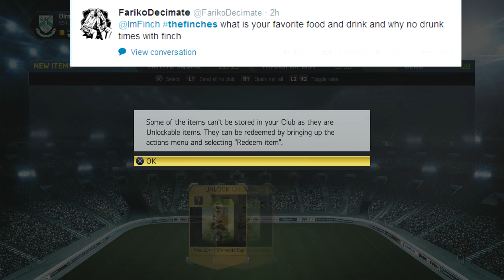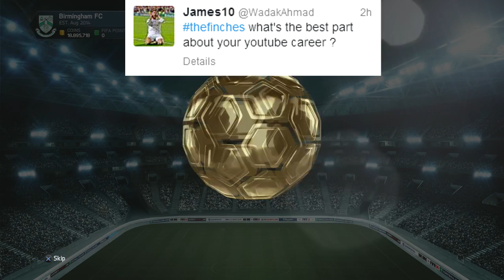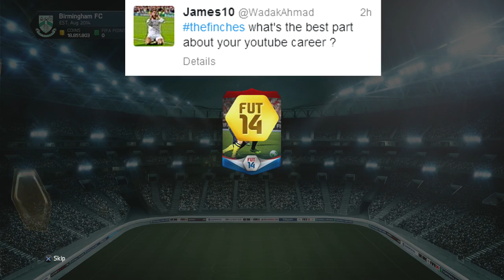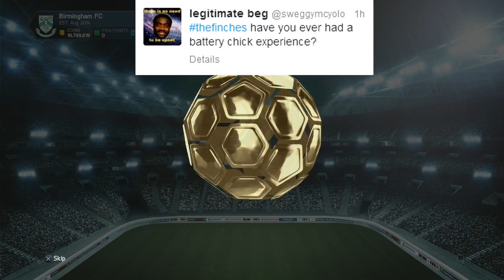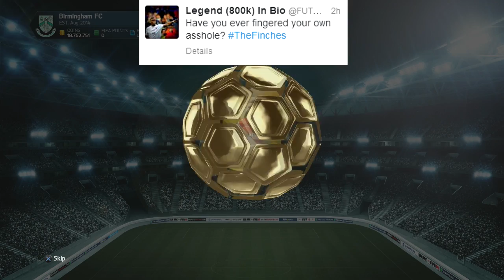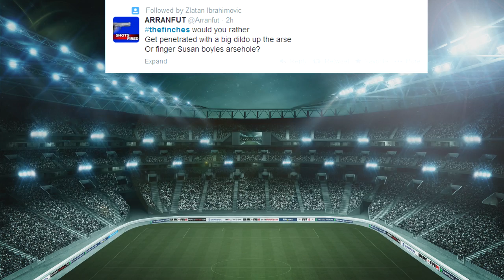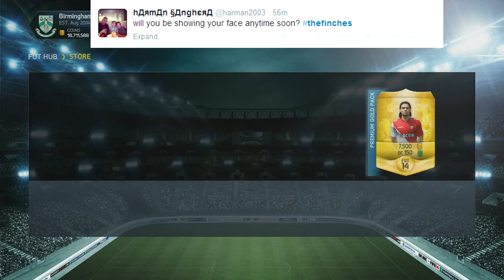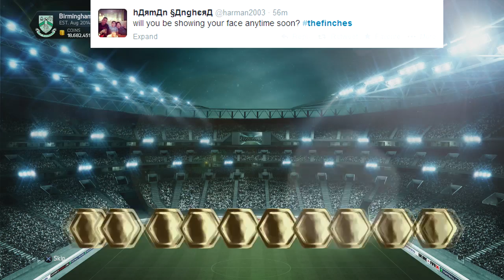FIFA 14 - MLS ALL STARS PACK OPENING Q&A - FIFA 14 ULTIMATE TEAM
I upload daily fifa 15 ultimate team videos where I try to open packs and get best players such as team of the season fifa 15 ultimate team cards legends and I also create squad builders